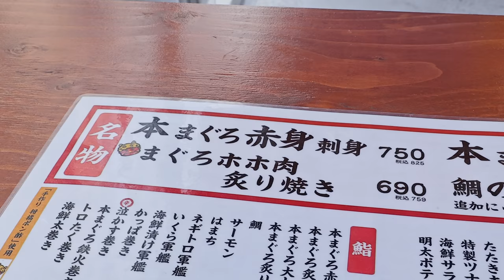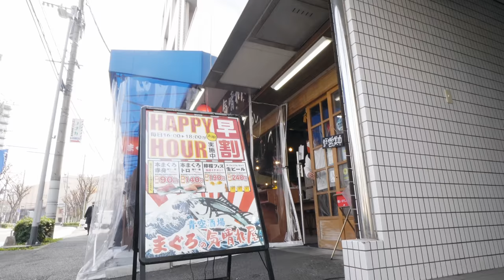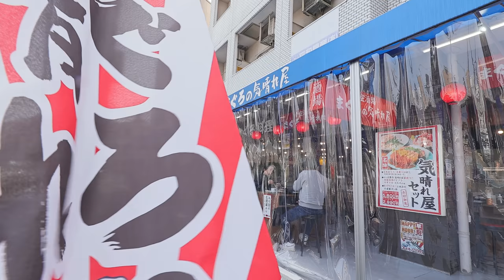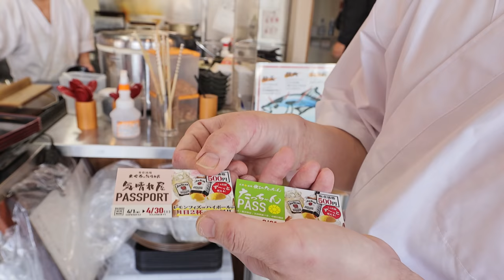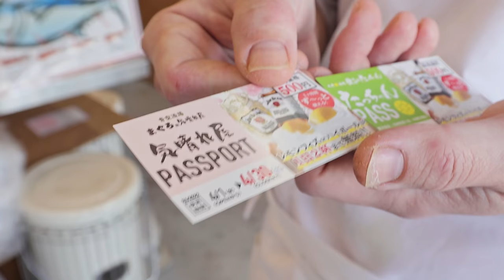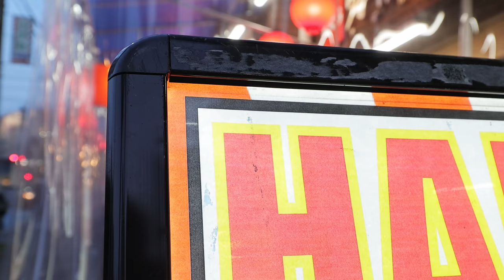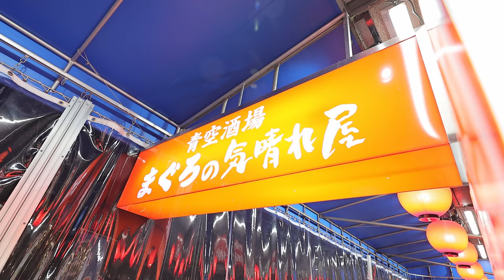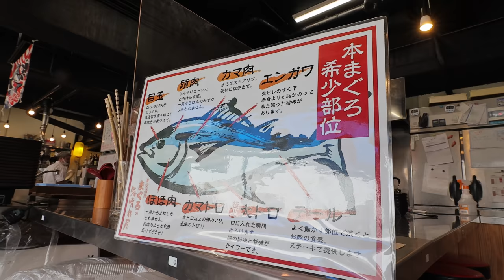福岡）開店→即満席。多種多彩な刺身無限盛り放題の爆量爆盛りの海鮮丼。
店名：青空酒場 まぐろの気晴れ屋 aozora-sakaba
場所：福岡県北九州市小倉北区京町４丁目４−２２

0:00 ダイジェスト

もくめし 黙飯 TOKYO Food 东京美食도쿄 음식#TEMPURA